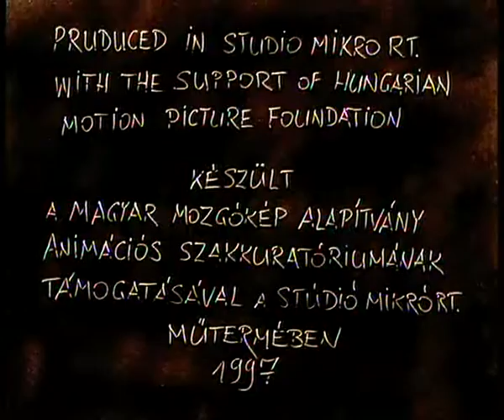Nest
Animation film by Ferenc Cakó

C.A.K.O. Studio Ltd